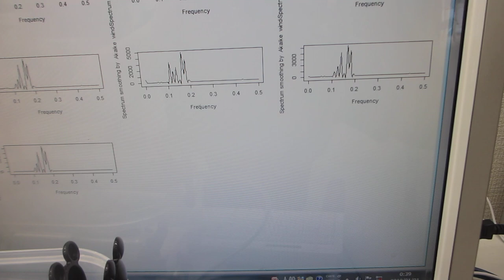ポータブル超音波洗浄器と超音波プローブと樹脂容器による「新しい超音波発振制御技術」（超音波システム研究所）